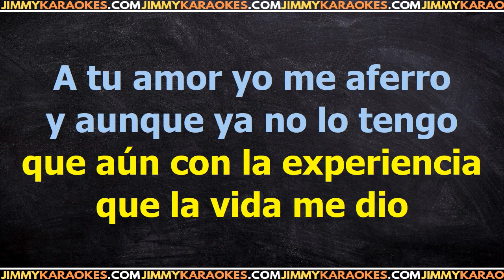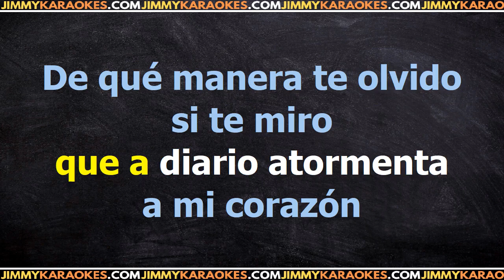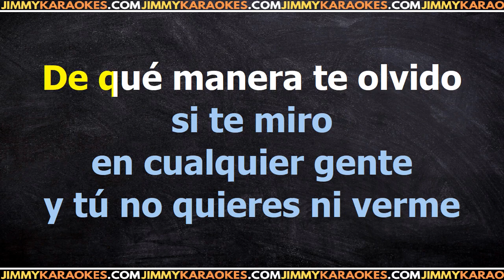Luis Miguel De Que Manera Te Olvido PISTA KARAOKE